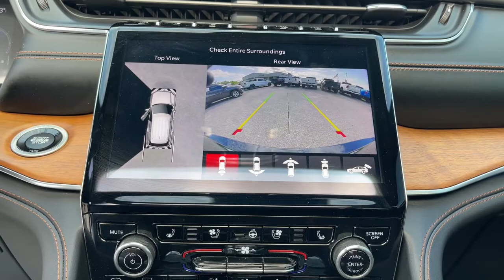2021 Jeep Grand Cherokee L Jacksonville, Orange Park, Gainesville, Ocala, Lake City, FL 119385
Diamond Black Crystal Pearlcoat Used 2021 Jeep Grand Cherokee L available in Jacksonville, Florida at Murray CDJR. Servicing the Orange Park, Gainesville, Ocala, Lake City, FL area.
2021 Jeep Grand Cherokee L Summit - Stock#: 119385 - VIN#: 1C4RJKEG7M8119385

Murray CDJR
15160 US Highway 301 South

15 YEARS/150000 MILES OF WORRY FREE WARRANTY AT NO CHARGE!! CARFAX One-Owner. Clean CARFAX. Recent Arrival!